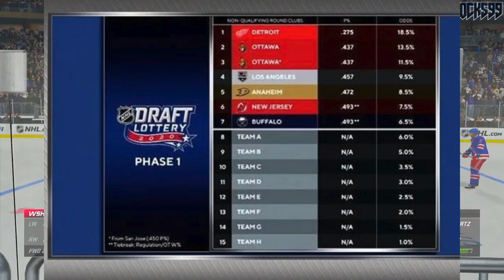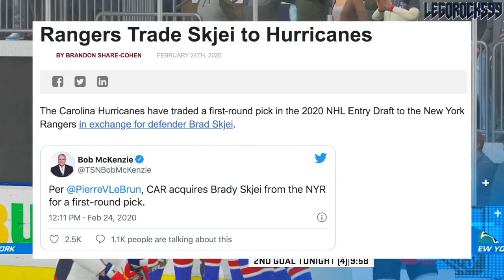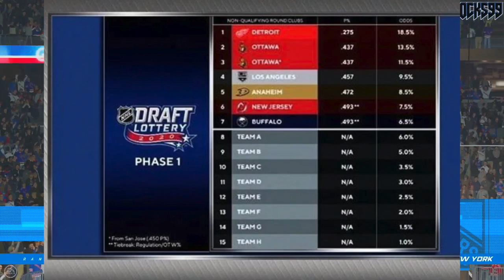The New York Rangers Can Win The Stanley Cup & STILL DRAFT LAFRENIÈRE (Absolute Best Case Scenario)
I didn't realize it at first, but the New York Rangers are legitimately probably in the best case scenario heading into the 2020 Stanley Cup Playoffs and the NHL's play-in rounds. This is because they are playing the Carolina Hurricanes to start everything off, and will enter the playoffs officially if they defeat Carolina. Furthermore, the Hurricanes' 1st round pick in the 2020 NHL Entry Draft belongs to the Rangers due to the Brady Skjei trade earlier in the year.

At the 2020 NHL Draft Lottery on June 26th, if a play-in loser substitute pick wins the 1st overall spot, this will put Carolina's pick in the running for that opportunity, assuming the Rangers defeat the Hurricanes. Thus, the possibility of the Rangers both winning the Stanley Cup and drafting Lafrenière within the span of a few weeks does indeed exist. It's crazy.

On an organization that already boasts the young talent of Kaapo Kakko, Igor Shesterkin, Vitaly Kravtsov, K'Andre Miller, Lias Andersson, and more, a Lafrenière would be a crazy addition.

The current NHL Draft Lottery odds, go in order as the Detroit Red Wings, Ottawa Senators, San Jose Sharks (Senators), Los Angeles Kings, Anaheim Ducks, New Jersey Devils, Buffalo Sabres, Montreal Canadiens, Chicago Blackhawks, Arizona Coyotes (Devils), Minnesota Wild, Winnipeg Jets, New York Rangers, Florida Panthers, Columbus Blue Jackets, Calgary Flames, Vancouver Canucks (Devils), Nashville Predators, Toronto Maple Leafs (Hurricanes), Edmonton Oilers, New York Islanders (Senators), Dallas Stars, Carolina Hurricanes (Rangers), Pittsburgh Penguins (Wild), Philadelphia Flyers, Tampa Bay Lightning (Sharks), Colorado Avalanche, Vegas Golden Knights, Washington Capitals, St. Louis Blues, and Boston Bruins (Ducks).